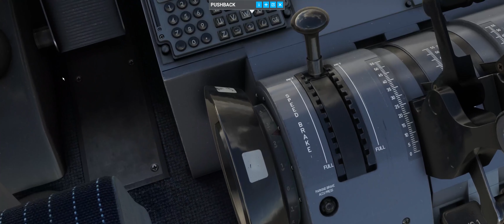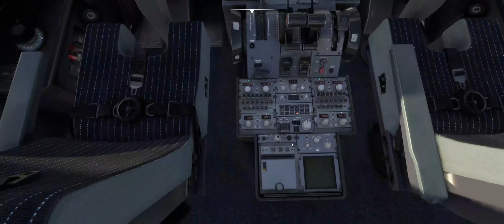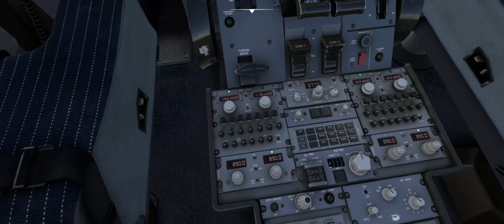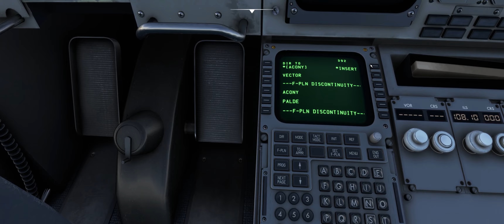[MSFS] iniBuilds A310-300 | Evening Departure out of San Juan | VATSIM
Hardware:
Honeycomb Alpha Flight Controls
Honeycomb Bravo Throttle Quadrant
Logitech/Saitek Rudder Pedals

PC Specs:
CPU: I5-12600KF
CPU Cooler: Vetroo V5
GPU: ASUS Dual NVIDIA RTX 3070 V2 OC 8GB GDDR6
SSD: Western Digital SN770 1TB
HDD: Seagate Barracuda 4TB
Motherboard: Gigabyte B660M Micro-ATX
Power supply: Corsair CV750
And a cheap shitty case thats not available anymore.

Other Equipment:
Keyboard & Mouse
USB Hub

MSFS Addons:
iniBuilds A310
PMDG 737-700 & 800
ither No Handle Bar
Toolbar Pushback
Simbrief Panel
Various Sceneries

X-Plane 12 Addons:
Flightfactor 767 Professional
Rotate MD-11
Sparky 747
Landing Rate
XPRealistic
Better Pushback

0:00 - Pushback and Startup
1:43 - Taxi
3:52 - Lineup
4:42 - Takeoff
6:05 - Climbout